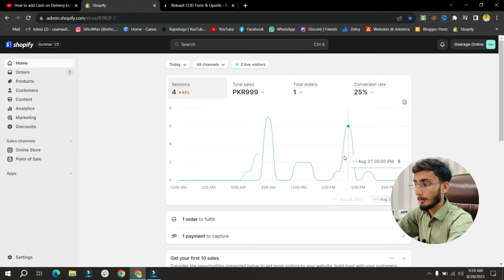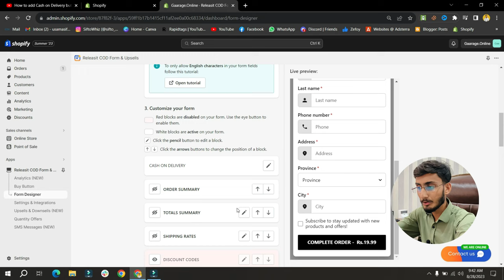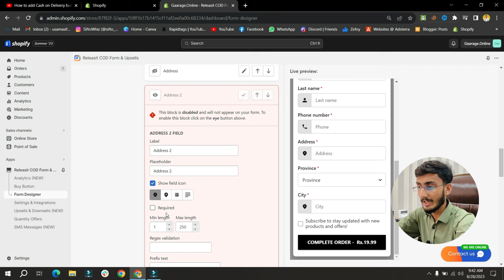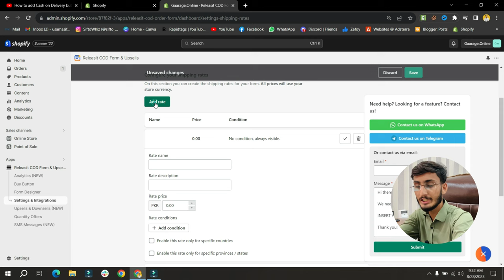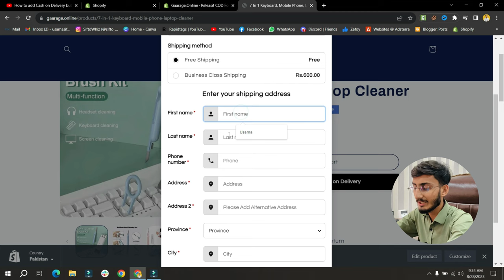Shopify Cash on Delivery | How to Add Cash On Delivery Button In Shopify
In this video, you will learn how to add a manual payment method in Shopify specifically for Pakistan. The video will guide you through the process step by step, starting with creating a new payment method and adding the relevant details such as the payment name and instructions for customers. The video will also cover how to set up shipping rates and taxes for your manual payment method. By the end of the video, you will have a clear understanding of how to add a manual payment method in Shopify and be able to offer your customers in Pakistan a convenient payment option.

⭕DESCLAIMER⭕